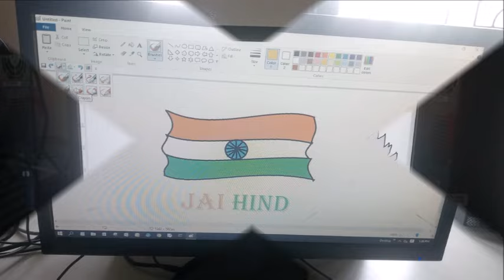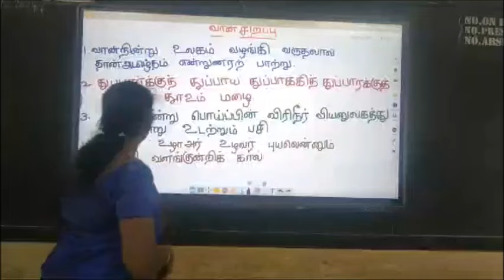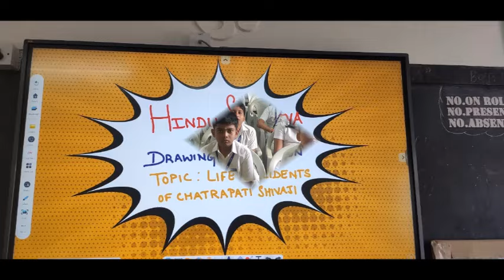AUGUST MONTH ACTIVITY -1 (2024-25)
SMT DURGADEVI CHOUDHARY VIVEKANANDA VIDYLAYA SR SEC SCHOOL
SAKTHIVEL NAGAR, JAWAHAR NAGAR PO., KOLATHUR, CHENNAI - 600082.